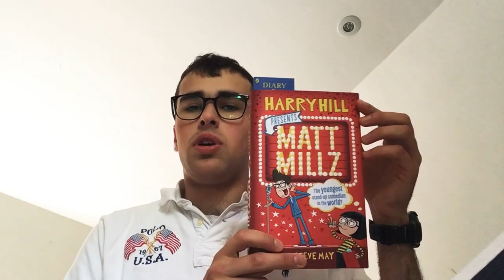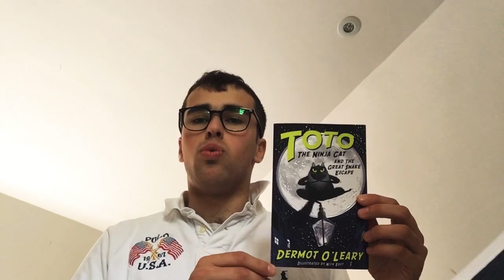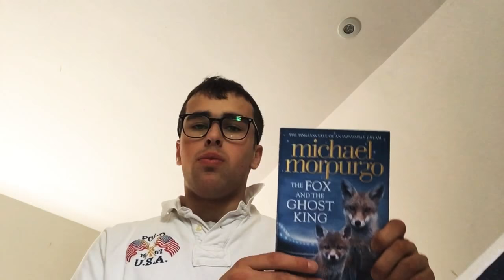The Bath Children’s Literature Festival authors I’m seeing are...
For my English YouTubers and audience...

I’ve booked my tickets for some of my favourite children’s authors at this year’s Bath Children’s Literature Festival lineup of 2018.

This year, I’m seeing;

Harry Hill
David Walliams
Dermot O’Leary
Sir Michael Morpurgo (Sunday 9th December)

Go to the website for the rest of the lineup and to book your tickets now (if any of you live in England);